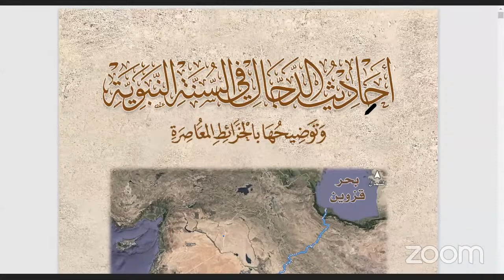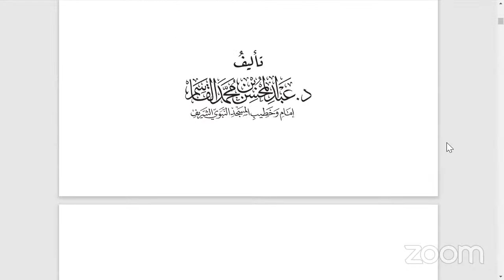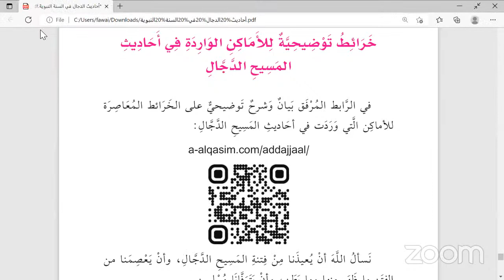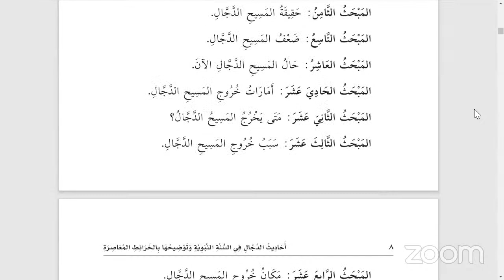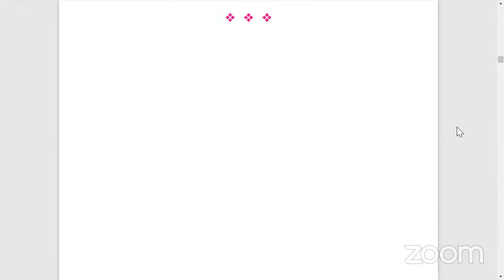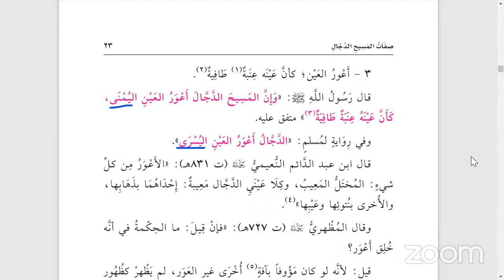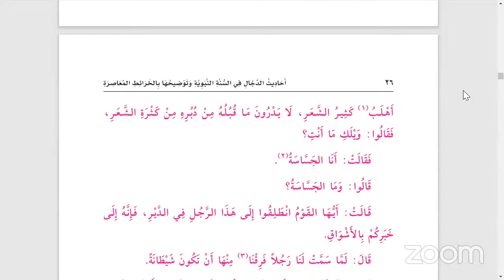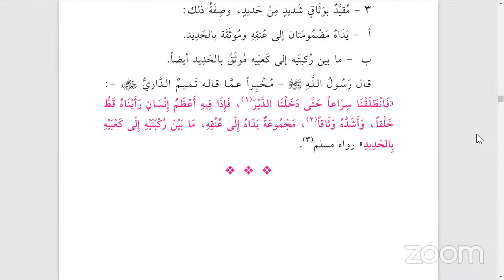Apa Yang Engkau Ketahui Tentang Dajjal? - Part 1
• Pemateri: Ustadz Aris Saifuddin Ar Rifqany, Lc ✅ Iuran Pembelajaran (Semampunya): 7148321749 a.n. Rafiq Nuruddin BSI (Bank Syariah Indonesia) 📌 Join Zoom Meeting 📌 Youtube Channel 📌 Instagram 📌 Telegram Jangan lupa like dan subscribe Channel Youtube kami Semoga Allah memberkahi kita semua, amin